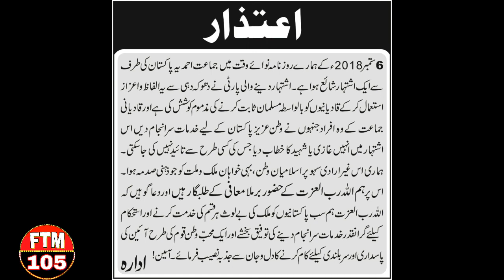Imran Khan dismissed Mian Atif Qadiani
ہم سلام پیش کرتے ہیں محترم عمران خان صاحب کو جس نے عاطف میاں کو برطرف کر کے مسلمان ہونے کا ثبوت دیا انشاءاللہ قادیانی ذلیل ہوتے ہی رہیں گے